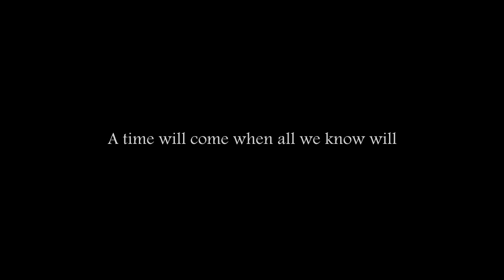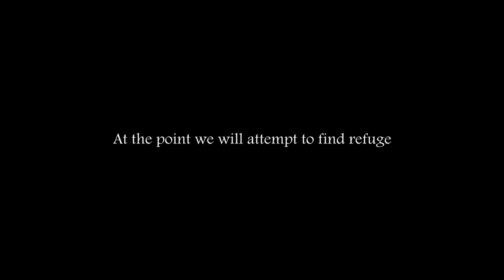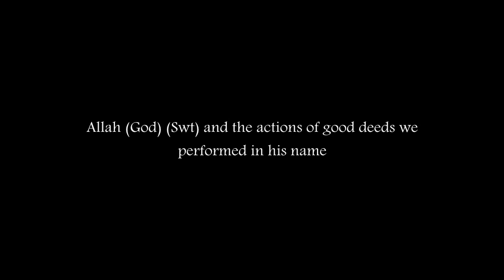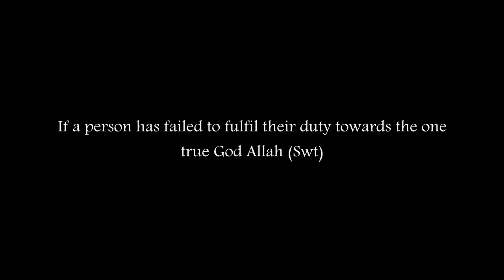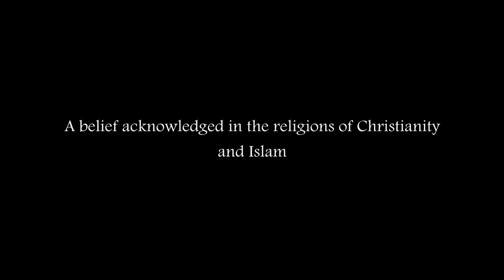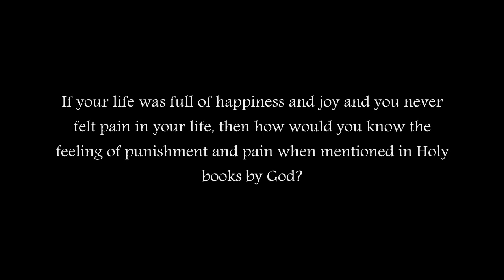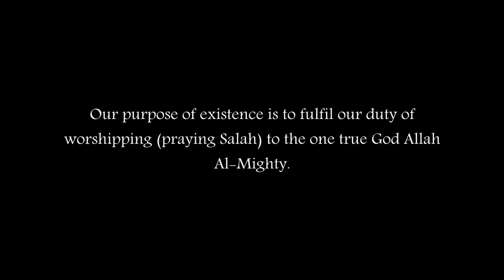Armageddon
A Short video highlighting the truth of our existences.